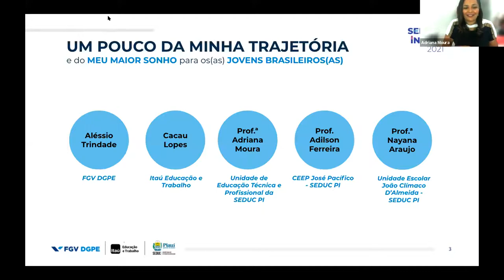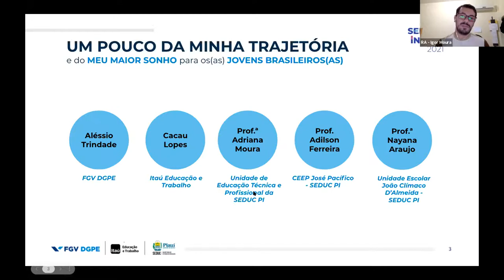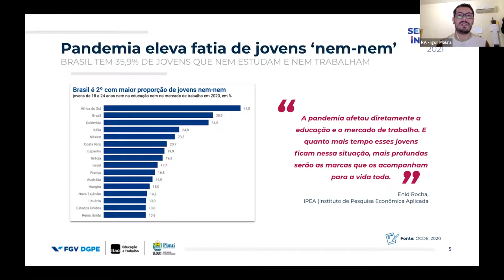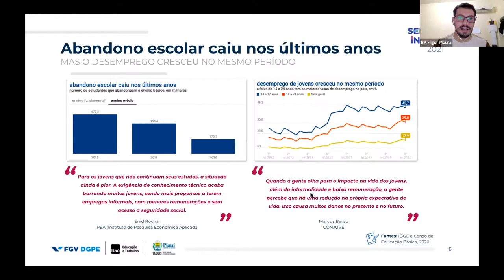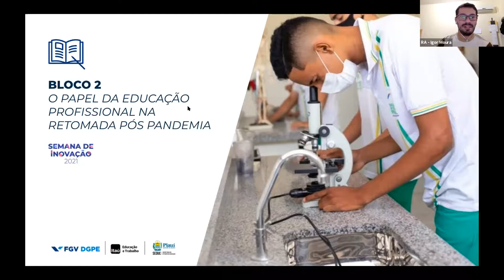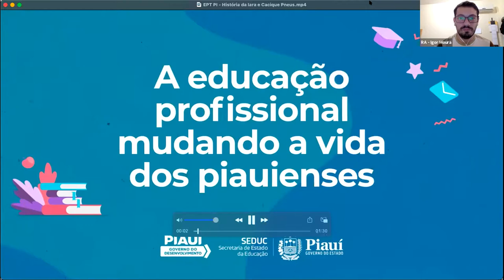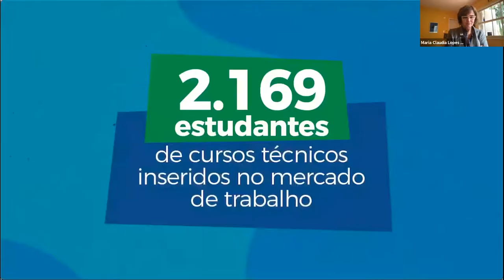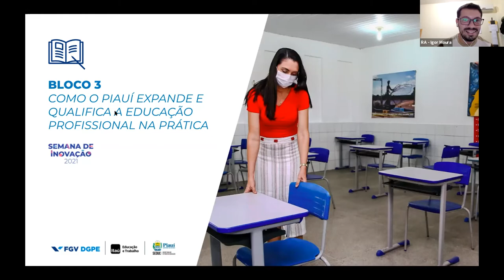O papel da Educação Profissional e Tecnológica na retomada pós pandemia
Por que a urgência da educação profissional nos estados brasileiros? Pela necessidade de retomada da crise econômica causada pela pandemia e pela necessidade de qualificar o ensino médio. É preciso agir com RAPIDEZ E ASSERTIVIDADE para aumentar a oferta da educação profissional sintonizada e integrada com o desenvolvimento. A FGV e o Itaú Educação e Trabalho, em parceria com o Governo do Piauí estão fazendo isso. Nesse programa de entrevistas teremos diferentes perspectivas e casos reais de inovações no ensino técnico, contadas a partir de atores da educação e do mundo do trabalho.

José Henrique Paim Fernandes - Doutor Notório Saber em Educação pela Universidade Federal do Rio Grande do Sul. Professor da Escola Brasileira de Administração Pública e de Empresas e diretor do FGV DGPE. Foi presidente do Fundo Nacional de Desenvolvimento da Educação, secretário executivo e ministro de Estado do Ministério da Educação.

Ana Inoue - Psicóloga pela PUC-SP, Superintendente do Itaú Educação e Trabalho. Foi assessora do banco Itaú BBA na concepção e desenvolvimento de projetos de educação de 2005 a 2019. É membro do conselho de várias instituições do terceiro setor e dirige o Centro de Estudar Acaia Sagarana do Instituto Acaia.

Aléssio Trindade de Barros - Professor Titular do IFPB, Pesquisador da FGV DGPE, Ex-Secretário de Educação da Paraíba, Ex-Secretário de Educação Profissional e Tecnológica do MEC , Ex-Reitor do IFBrasília, Ex-Diretor de Ensino do IFAL. Participou da criação de relevantes programas como Embrapii, Pronatec, Institutos Federais, universalização do ensino médio integral na Paraíba com 50% de escolas técnicas integrais.

Igor Moura Guilherme - Gerente de Projetos na FGV DGPE. Engenheiro pela UFC e está se especializando em Design Estratégico pela Echos School of Design Thinking. Possui experiência no setor público, privado e 3º setor, em frentes de educação empreendedora, corporativa, digital e política pública. Liderou a rede alumni de uma OSCIP com relevância global em cerca de 50 países, geriu produtos educacionais digitais equivalentes a mais de meio milhão de reais e viajou para 13 estados e 21 cidades do Brasil fomentando educação empreendedora em universidades públicas e privadas.

Convidada 1: Gestora – Diretora da UETEP – Unidade de Educação Profissional e Tecnológica - SEDUC PI
Adriana de Moura Silva é Psicóloga e Assistente Social pela UFPI mestre em Política Públicas pela UFPI. Conselheira Estadual de Educação de 2017 até os dias atuais.Possui experiência em gestão pública nos âmbitos Federal, Estadual e Municipal (Assistência e Educação), geriu os programa Bolsa Família - 12 anos e PRONATEC - 7 anos . Está na diretoria Educação Profissional desde de 2015.

Convidado 2: Professor do Centro de Educação Profissional e Tecnológica – CEEP  José Pacífico de Moura Neto
Adilson Elizeu Ferreira Santos é Administrador pela UFPI, especializando em Controladoria e Graduando em Engenharia Mecânica pela UFPI. Possui experiência no setor público, privado, em frentes de educação profissional, e nas parcerias com mundo do trabalho. Liderou equipes de produção em multinacionais de alimentos e em empresa de metal mecânica geriu o primeiro curso de manutenção automotiva na rede estadual do PI, bem como presta acessória a serviços indústrias nas áreas de ensino trabalho técnico.

Convidada 3: Professora do Centro de Educação Profissional e Tecnológica – CEEP Governador João Clímaco D´Almeida
Nayana Mykaelle Araújo Silva é Licenciada em Computação pela UESPI. Possui experiência na área de docência no setor público e privado em diferentes níveis de ensino e modalidades. Coordenou equipes de professores da Educação Técnica Profissional junto à Seduc-PI.